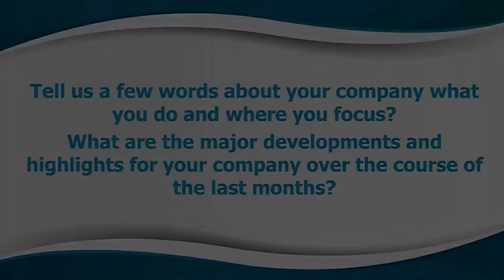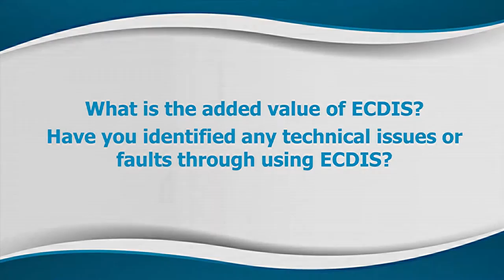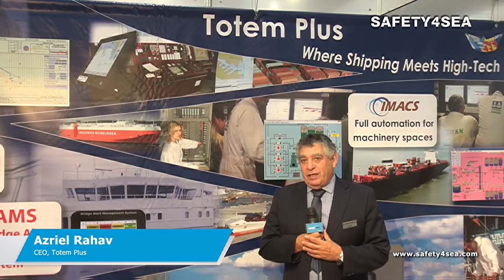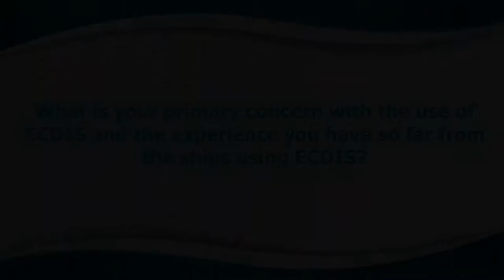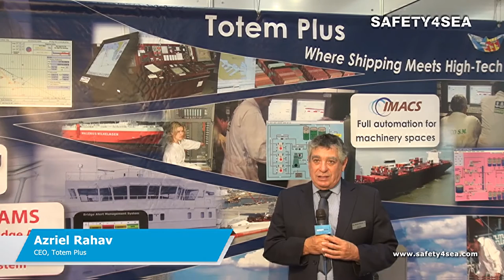Interview with Azriel Rahav, Totem Plus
SAFETY4SEA Interview with Azriel Rahav, CEO, Totem Plus at at SMM 2016, September 6-9, Hamburg, Germany